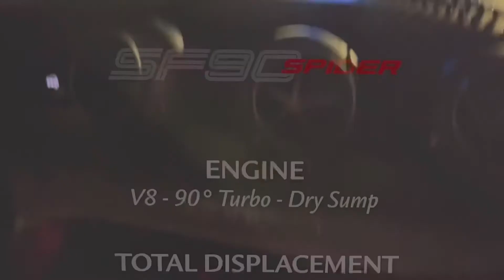Ferrari SF90 Spider Reveal Event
Tonight's Ferrari SF90 Spider private reveal event.